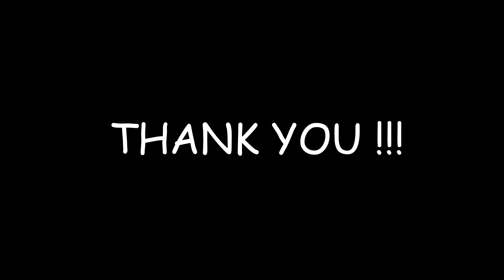Shadow of Intent Intensified Genocide [Drum Cover]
Im very happy and lucky to use:

Diril cymbals
Shiny serie :
-Hi hat 14"
-Crash 16"
-China16"/17"
-Splash 10"
-Stack: Oceano brillant 14"/ Ruined splash 10 "

 Ice serie :
-Crash 17"
-Bell 8"
- Mega Bell Ride 21"

Trick Black Widow Double Pedals

Mapex Black Widow kit

Mapex Signature Chris Adler Snare
Fishsticks Drumsticks 5ax Hyperblast